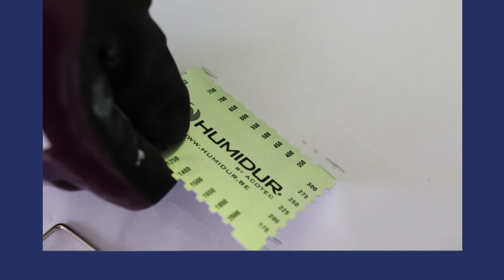Humidur FP Brush LT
Are you having issues with anti-corrosion applications during the cold winter months?
We have the solution: Humidur FP Brush LT, your anti-corrosion coating specifically designed for applications in colder environments.